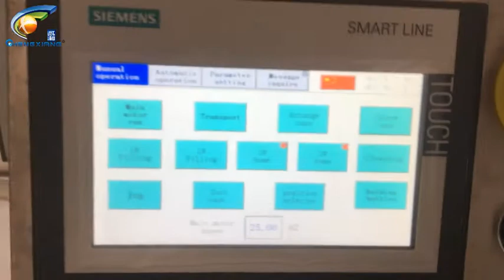Dropper bottle CBD/HEMP/FACE/SKIN OIL filling capping labeling machine